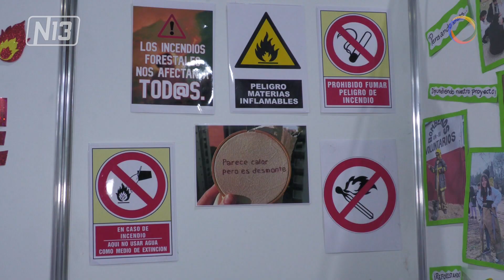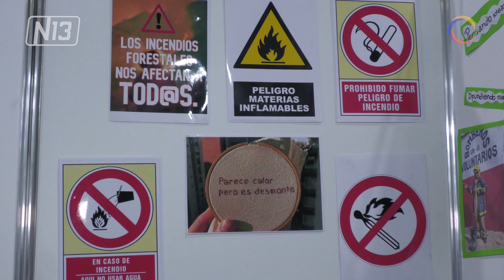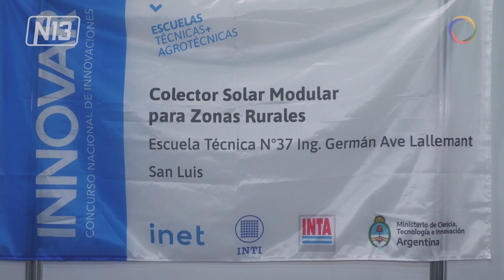Expo Edu 2023.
🔴 Finalizó la Expo Edu 2023, que se realizó durante dos días en Centro de Convenciones de La Punta. Este viernes hubo exposiciones de los alumnos y alumnas del nivel secundario de toda la provincia.